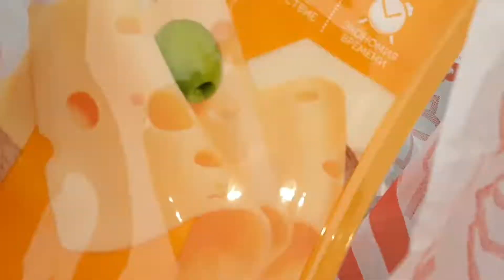Ужин из Магнита